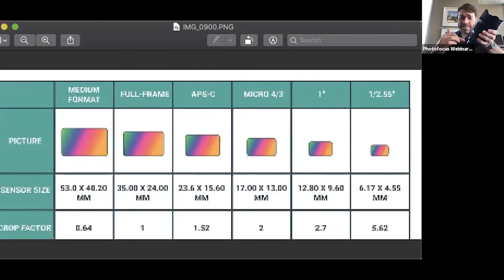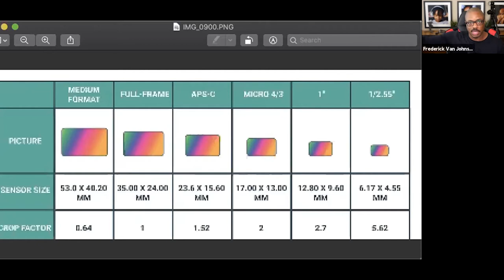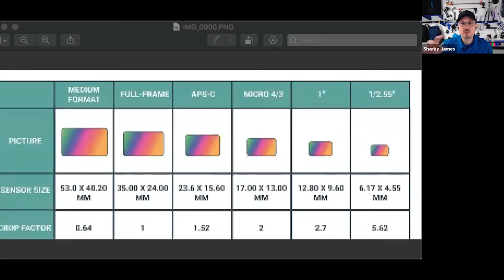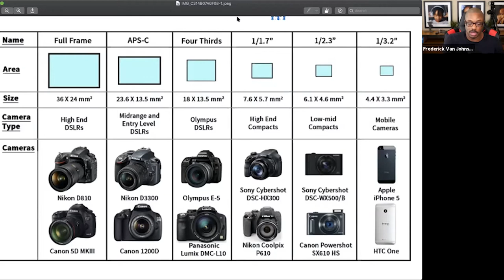Reflections on Mirrorless | EP01 | Sharky James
In this first episode of our new webinar, Reflections on Mirrorless, Levi Sim is joined by photojournalist and podcaster Sharky James.